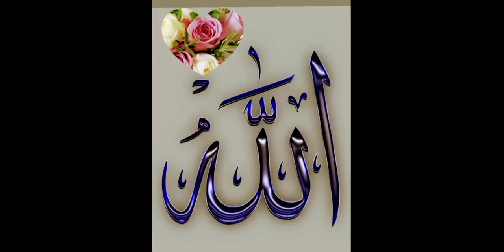Youm-e-takbeer Day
یوم تکبیر پاکستان کے لیے انتہائی مسرت اور خوشی کا باعث ہے